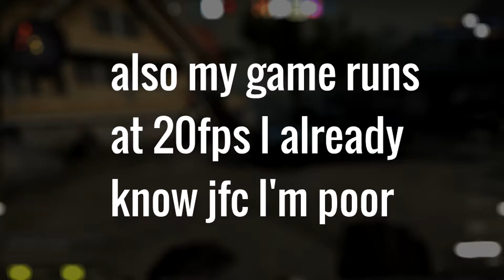OMG CS;GO FUNNY MOMENTS XD!! XD! FT. ORENOMNOM XD